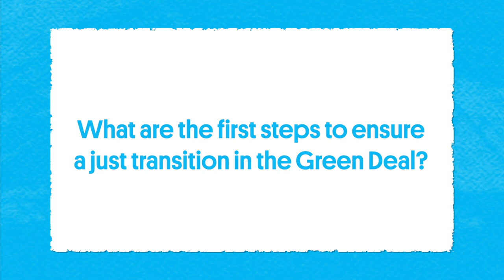The Cost of Electrification - Episode 2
“We risk cleaning our air while also polluting our waters”.

After listening in Episode 1 to the benefits of the electric mobility transition, in this new interview of the EuropeOnTheMove series, Diego Marin clarifies what is wrong with the current electrification model of the EU, and sheds light on a critical dilemma: can mining ever be sustainable?

Diego Marín is Policy Officer for Raw Materials and Resource Justice at the European Environmental Bureau (EEB). To know more about how the EU can achieve the sparing, circular use of metals and responsible sourcing, check out our extensive research available in several languages.

About EuropeOnTheMove

SustainableMobility has become a buzzword. But its opportunities and challenges are complex and evolving. What modes of transport are truly sustainable? What implications does sustainable mobility hold for the different regions, sectors and actors of society, particularly in the South of Europe, a key region in the EU's decarbonisation plans.

GEF has asked experts and activists working on a myriad of topics, from Cycling to ElectricVehicles, from energy system transitions to critical minerals mining, and from metropolitan to ultra-peripheric regions, about their views on how the GreenDeal should ensure a just mobility transition for all. Find the full interviews here: link to Youtube Album.

This project is based on the Heinrich Böll Stiftung European Mobility Atlas and GEF Metals publication, and associated translations.

EuropeOnTheMove is a video-series produced by the Green European Foundation (GEF) with the support of the Heinrich Böll Stiftung EU Office.